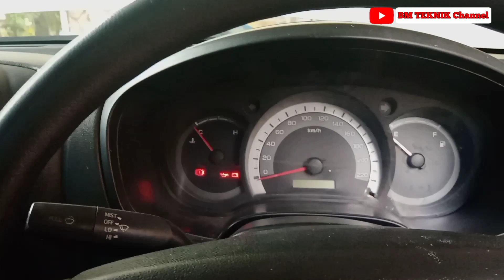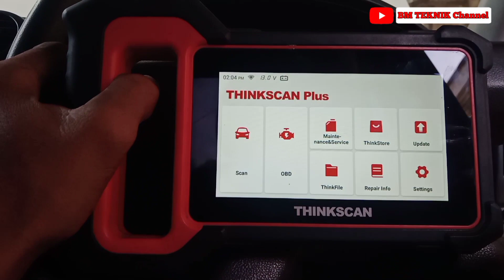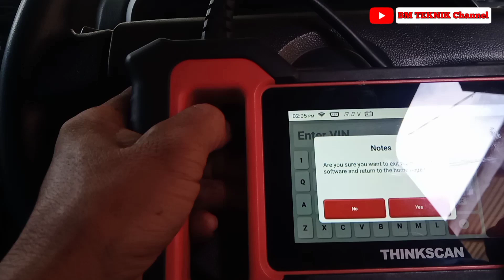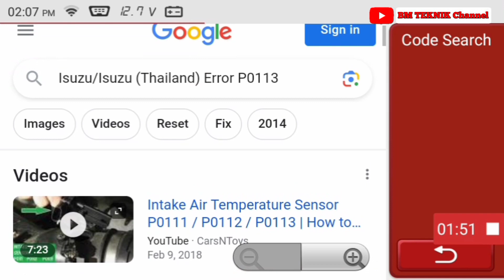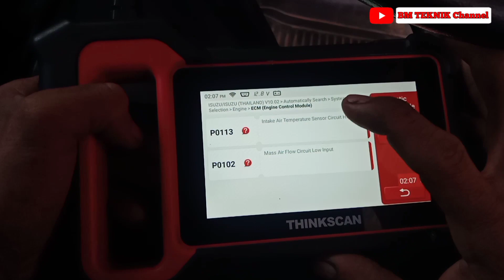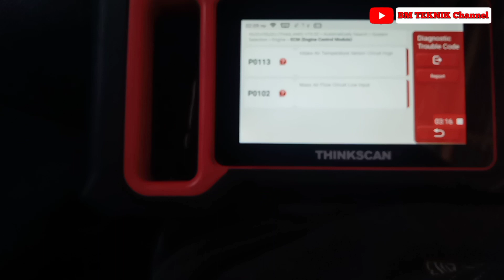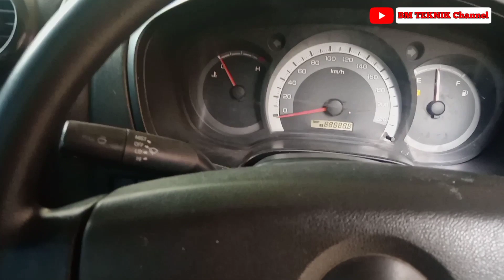lampu indikator engine nyala terus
lampu indikator engine mobil nyala terus dapat di sebabkan oleh banyak hal, salah satunya adalah adanya code trouble pada sensor ecm,
di video kali ini saya akan melakukan diagnosa pada mobil isuzu d'max dengan dtc p0113.